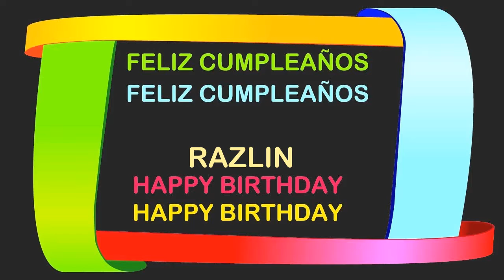Razlin Birthday Postcards & Postales